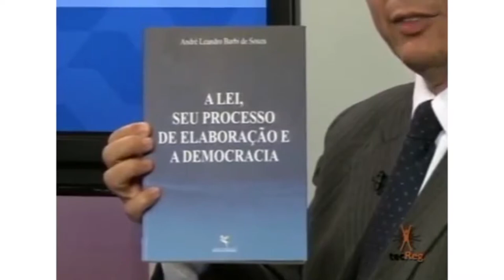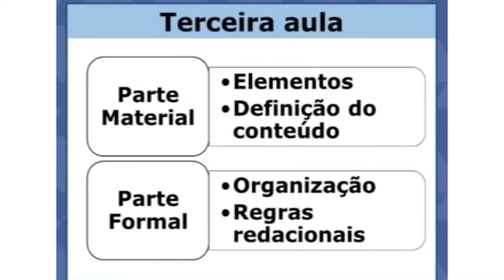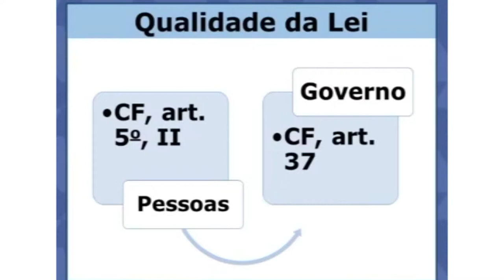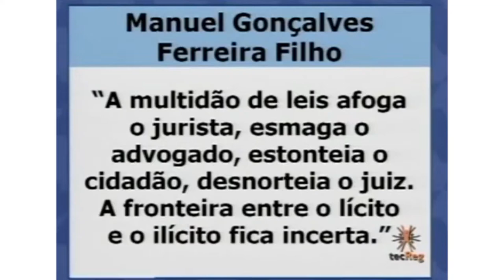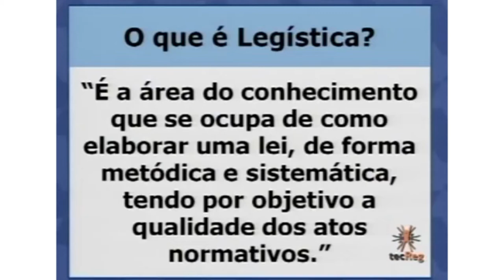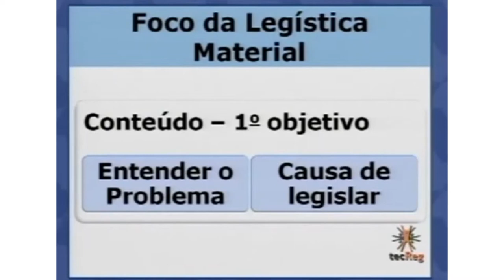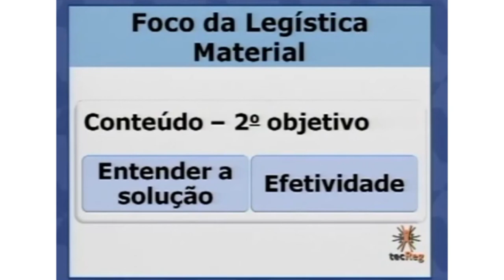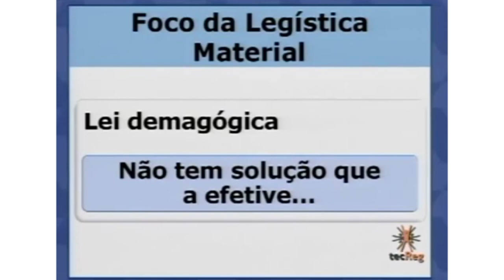[bloco 1] O Poder das Câmaras Municipais - Processo Legislativo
Evento realizado dia 27 de novembro de 2014.

Em parceria inédita com a União dos Vereadores do Estado de São Paulo - UVESP e com o apoio do Governo do Estado de São Paulo, por meio das Secretarias de Gestão Pública e da Educação, o Tribunal de Contas do Estado de São Paulo - TCESP apresenta a Capacitação "O poder das Câmaras Municipais - PCM".
A iniciativa visa a excelência  no funcionamento das Câmaras municipais e a eficiência do vereador na fiscalização das contas publicas, por intermédio da oferta de atividades de capacitação, sob forma de educação continuada.
Este ciclo traz boa parte dos conhecimentos transmitidos por meio do Programa de Gestão Governamental - PGG, numa reedição do que fora realizado no parceria em 2009 e 2010, entre o TCESP e a Secretaria Estadual de Gestão Pública, sendo que agora, além de marcar as comemorações de 90 anos de instalação do TCESP e 37 anos de atividades da UVESP, traz o olhar para o Poder Legislativo Municipal, para suas competências específicas de análise e aprovação das peças de planejamento e execução orçamentária e financeira das Administrações Municipais.